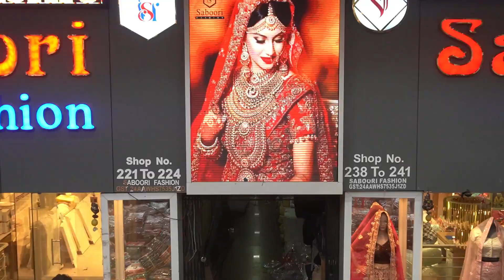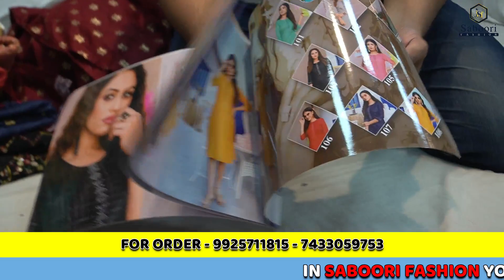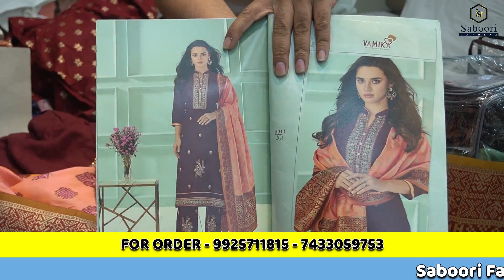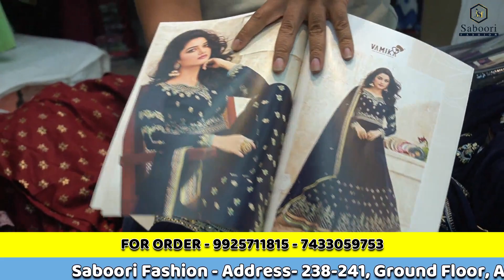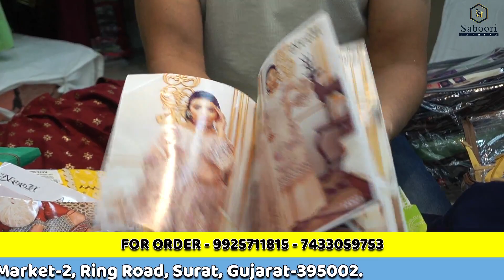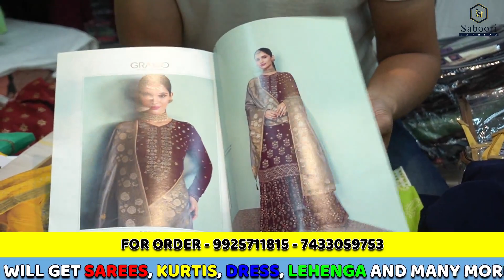Dress And Kurtis Wholesale Market In Surat || Kurtis ₹85 || Dress ₹125 || Ramazan Collections